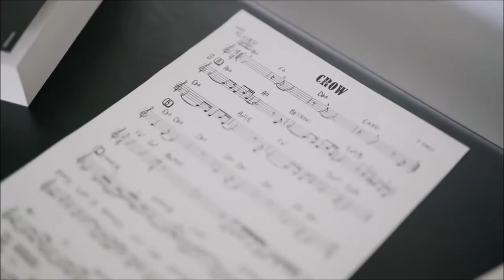Crow - Sebastian Gahler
Sebastian Gahler präsentiert in diesem Jahr das Releasekonzert seiner neuen CD Two Moons inspiriert von Büchern des japabniachen Autors Haruki Murakami.